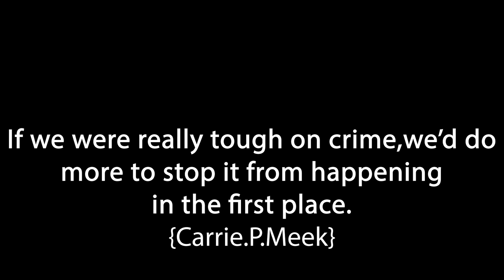Easter Sunday Attack | ஸஹ்ரானின் துப்பாக்கிச்சூட்டுக்கு இலக்கான தஸ்லிம்! மறைக்கப்பட்ட உண்மைகள்!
ஸஹ்ரானின் துப்பாக்கிச் சூட்டுக்கு இலக்கான தஸ்லிம் இன்று பல கஷ்டங்களை சந்தித்து வருகின்றார். அவருடைய ஒரு காலும்இ கையும் சரியாக செயற்படாத நிலையிலே உள்ளார்.
மூன்று பிள்ளைகளின் தந்தையான அவருக்கு எம்மால் முடியுமான உதவிகளை செய்வோம்.
இதுவே எமது தேசப்பற்றை வெளிப்படுத்தும் சந்ததர்பமாகும்.
அவருடைய தொலைபேசி இலக்கத்தை கீழே பதிவிட்டுள்ளோம்.
முடியுமான உதவிகளை வழங்குங்கள்!